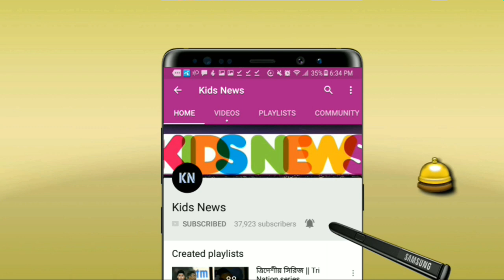w, w , w, 0, w, w 🔥 কলকাতার জয়ের ম্যাচে ভারুনের ক্যারিয়ার সেরা বোলিং | ভয়ে কাপলো দিল্লী | KKR vs DC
w, w , w, 0, w, w 🔥 কলকাতার জয়ের ম্যাচে ভারুনের ক্যারিয়ার সেরা ইনিংস | ভয়ে কাপলো দিল্লী | KKR vs DC
Indian Premier League 2020 - IPL News